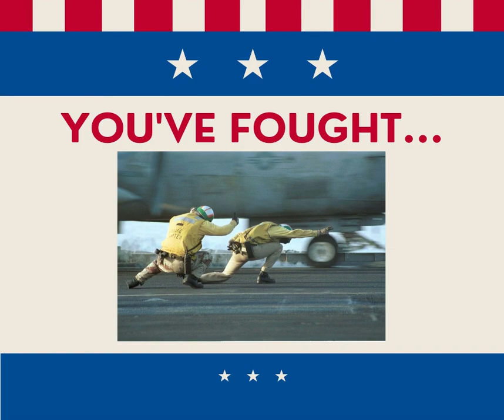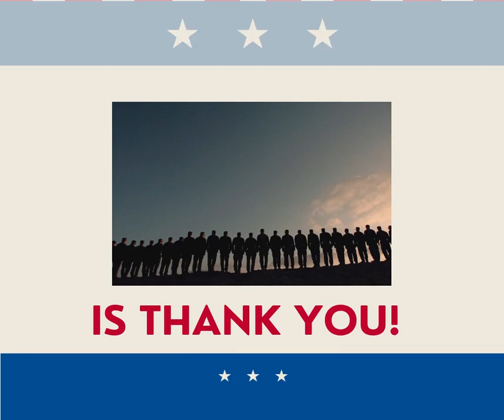Veterans Day Video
We want to thank our Veterans and their families for the sacrifices they have made fighting for our country. Thank you from your local Fleet and Family Support Center here in San Diego!